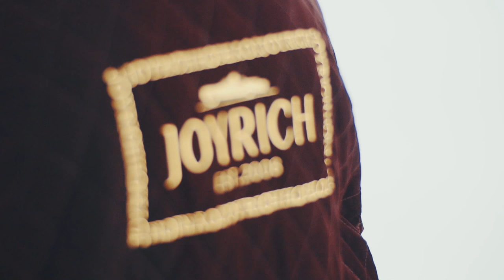Crack Magazine | Aesthetic: D Double E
We shot the unique and striking grime emcee for our styled fashion shoot.

D Double E is styled by Luci Ellis in Stone Island, James Long, Cav Empt, Billionaire Boys Club, Joyrich, Money Clothing and Levi

Video: Will Dohrn
Photography: Theo Cottle
Stylist: Luci Ellis